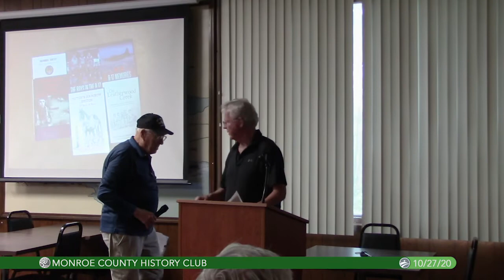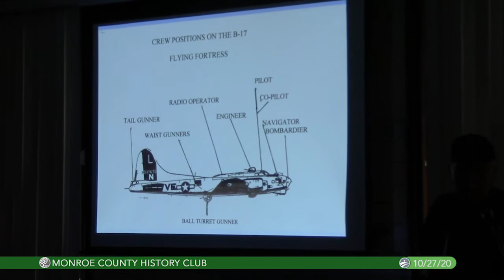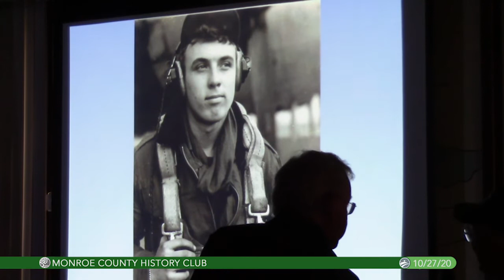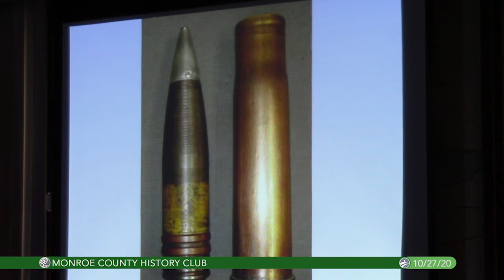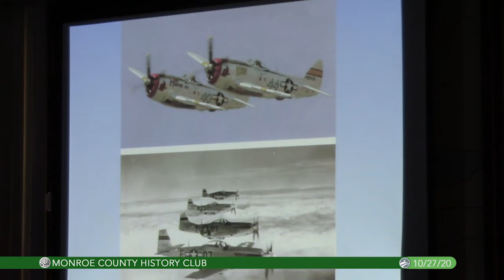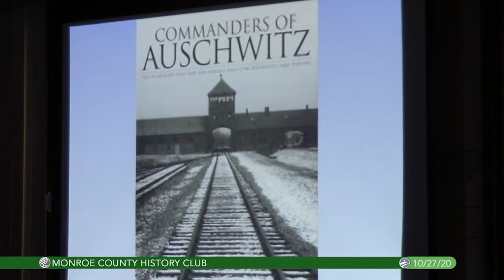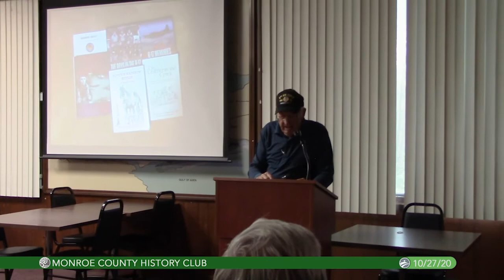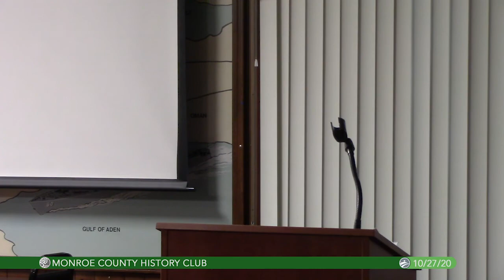10/27/2020.....Through the Flak and Back.....By James Lee Hutchinson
James Lee Hutchinson, 95 year old author, educator and WWII veteran, uses a slide show to illustrate how he survived and earned three Air Medals flying 20 combat missions {14 as lead crew} as a teenage radio operator/gunner on an 8th Air Force B-17 Flying Fortress over Germany in 1944-45. His program,  based on his combat diary, numerous photos and deeds of others tells of young airmen flying on oxygen at 25,000 feet and 40 degrees below zero. They faced enemy fighters and flak over the target.